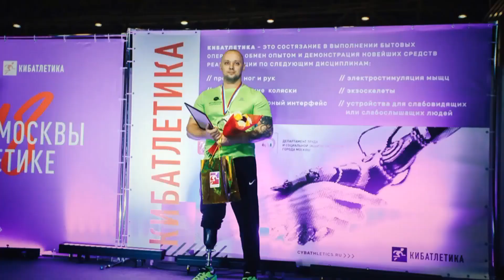Ирина Софина - пользователь бионической кисти VINCENTevolution4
Узнайте больше о бесплатном получении современных протезов по гос.программе. Оставьте заявку на сайте или позвоните по телефону – мы проконсультируем вас.